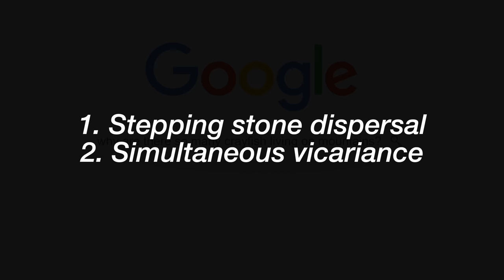The Crayfish that Outlived the Dinosaurs!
Discover the captivating evolution of the Mt. Lewis Spiny Crayfish in this mesmerizing YouTube video. Explore its remarkable adaptations, unique features, and its thriving existence in the lush rainforests of Australia's Wet Tropics World Heritage Area. Unveil the secrets of its genetic makeup and witness the breathtaking beauty of its natural habitat. Join us on this incredible journey of discovery!

J1/241 Station Rd, Yeerongpilly QLD 4105

My Camera ↠
Vlogging Lens ↠
Close-up Lens ↠
Mid-range lens ↠